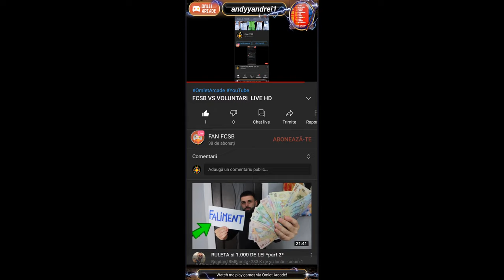FCSB VS VOLUNTARI LIVE HD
Watch me stream YouTube on Omlet Arcade!